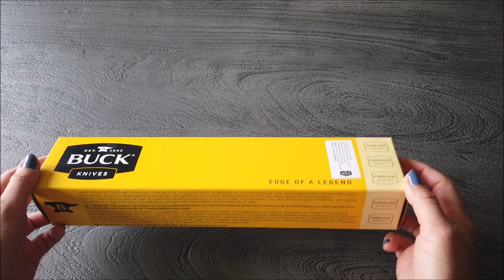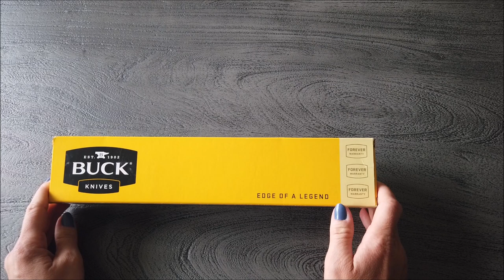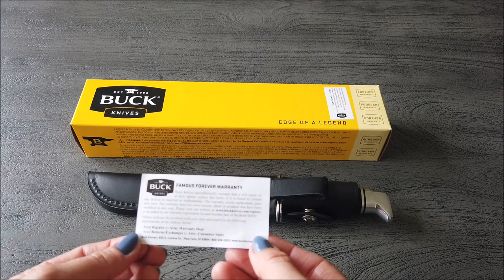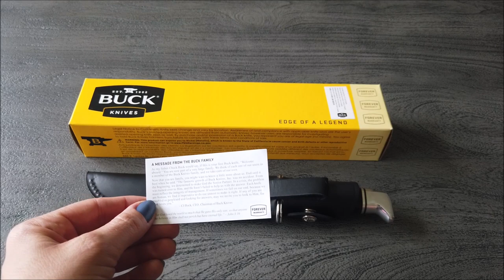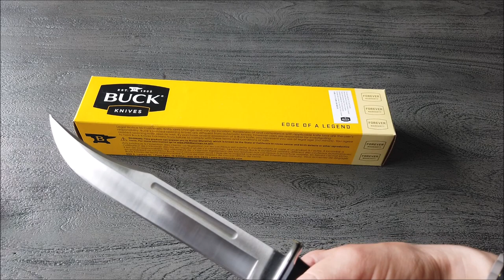THE BUCK 120 GENERAL KNIFE - REVIEW + UNBOXING! DAS MESSER AUS DEM FILM SCREAM !!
Track Info:
Title : Dark Walk